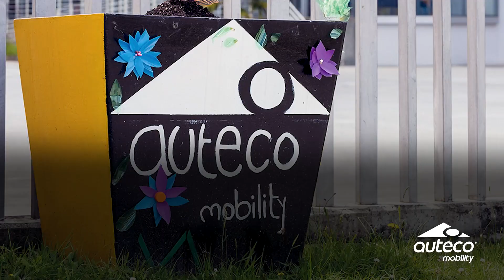SOMOS CARBONO NEUTRO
Nos sentimos orgullosos de ser una compañía que le aporta al cambio, que reduce emisiones y que trabaja día a día en proyectos que contribuyan a construir un mundo mejor.